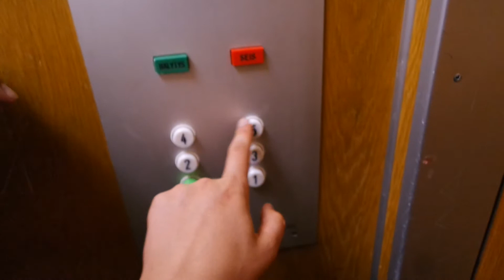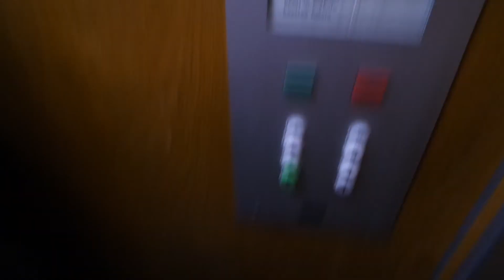Old Kone traction elevator/lift in Norotie 10C, Myyrmäki, Vantaa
Location: Norotie 10C, Myyrmäki, Vantaa, Finland
Brand: Kone, Filmed with Elevators from Finland
Year installed/modernized: 1972
Serial number: H 28202
Floors: 6(P, 1, 2, 3, 4, 5)
Capacity: 3 persons or 240 kg
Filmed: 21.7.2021